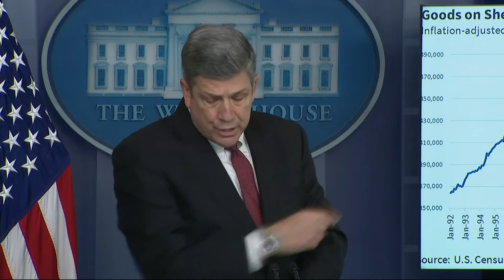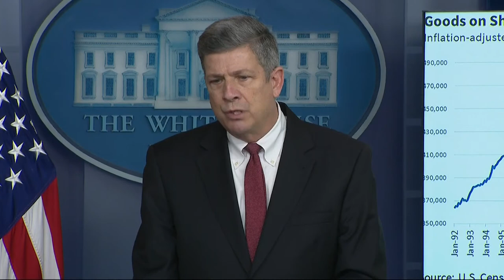White House Press Secretary Jen Psaki holds press briefing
Press Briefing by Press Secretary Jen Psaki and Port Envoy to the Biden-Harris Administration Supply Chain Disruptions Task Force John D. Porcari